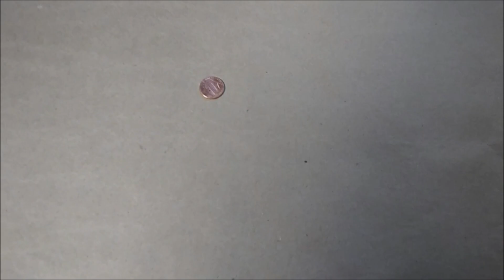Slow Motion 2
Here's My Second Slow Motion Video